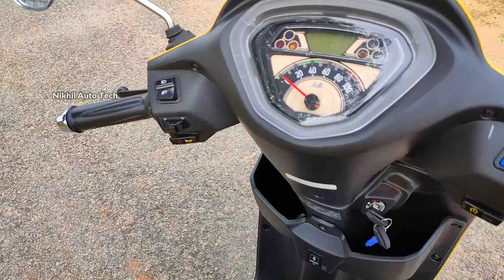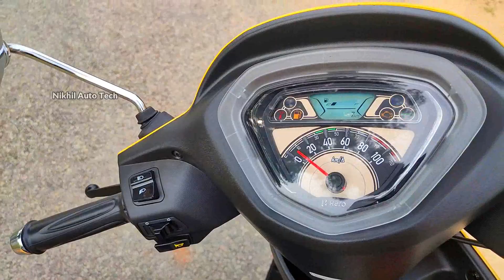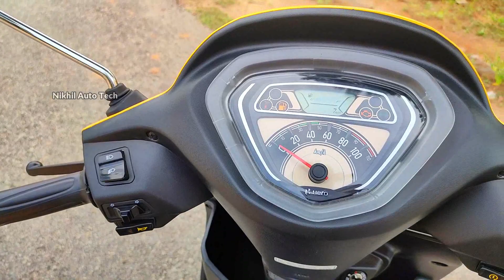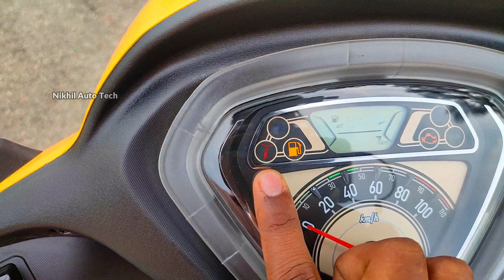Pleasure Xtech in telugu|Hero Pleasure Scooty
Venkataramana Hero
Ramagiri,Nalgonda.
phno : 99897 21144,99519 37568